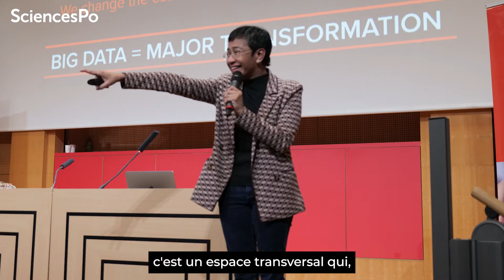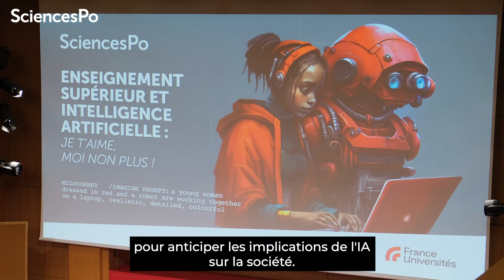L'institut libre des transformations numériques de Sciences Po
De l’invention d’internet à la prolifération des algorithmes dopés à l'intelligence artificielle, le numérique questionne et bouleverse fondamentalement nos façons de penser, d’apprendre, de travailler, de nous informer, de nous rencontrer, de créer et de communiquer. Cette révolution irrigue si profondément la moindre de nos actions que les principes fondamentaux de nos démocraties en sont ébranlés.

Fidèle à sa mission d’analyse et de compréhension des défis contemporains pour l’action, Sciences Po lance son Institut libre des transformations numériques. Créant un dialogue permanent entre les sciences humaines et sociales et les autres secteurs des sciences, l’Institut libre des transformations numériques a vocation à devenir un lieu incontournable où se pense, se développe et s’expérimente une vision européenne originale de ce que le numérique fait à notre société et de ce que nous faisons avec le numérique.